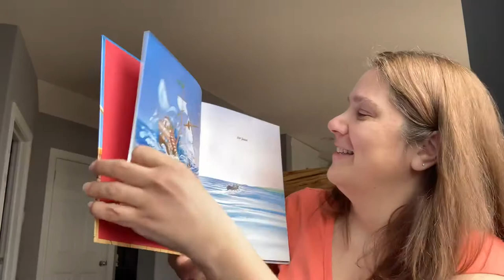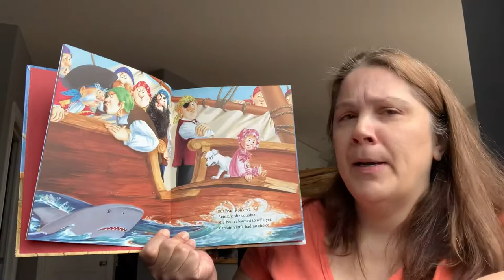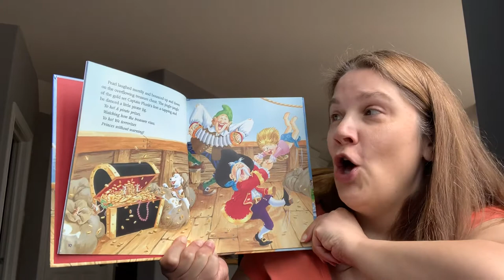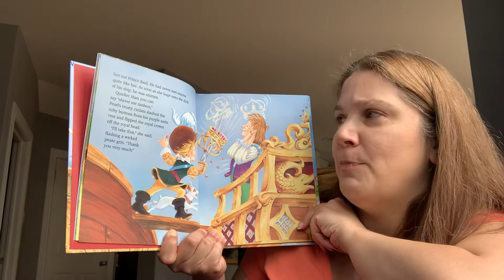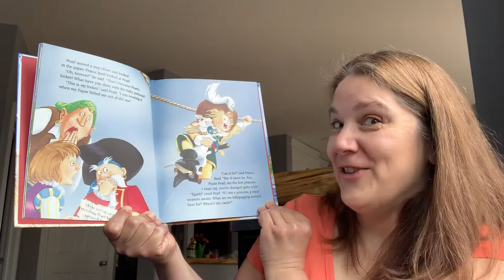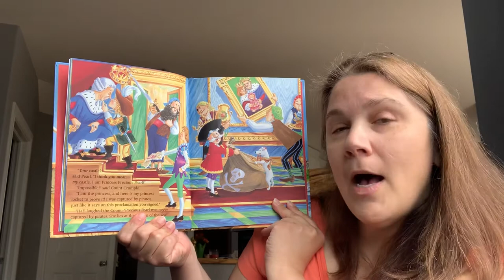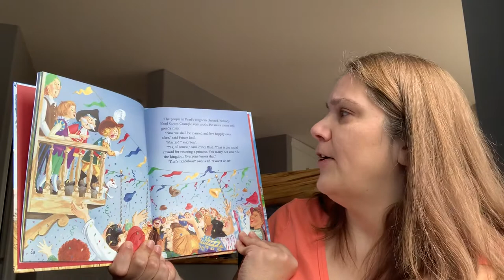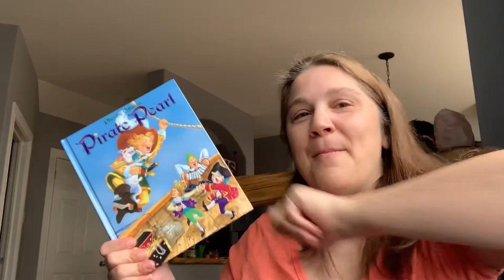Pirate Pearl (by Phoebe Gilman)